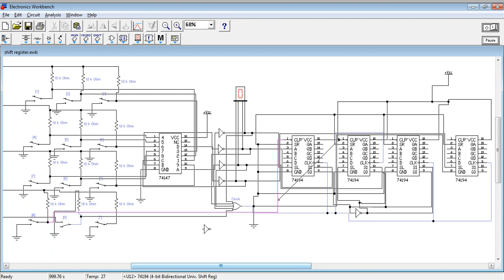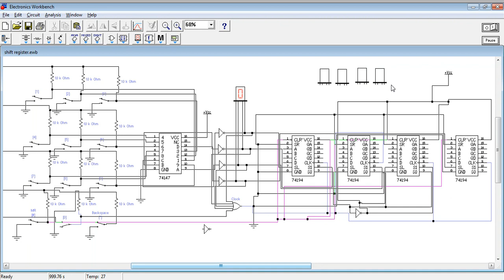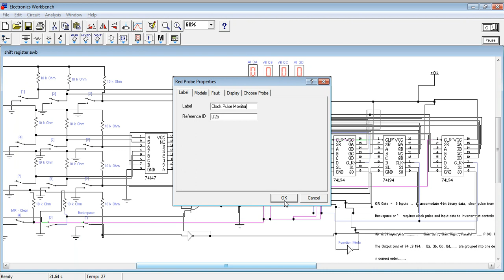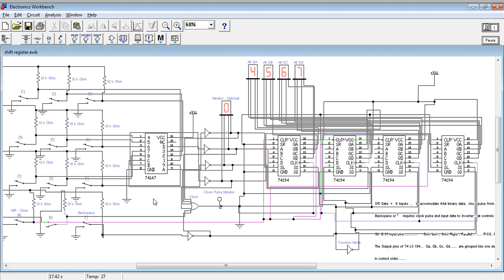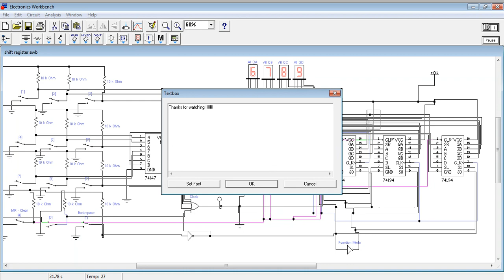How to make a 4-bit Numeric Keypad? ( Old School Digital Electronics )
This circuit provides basic concepts on 4-bit shift registers using legacy IC 74ls194. It is a universal shift register capable of shifting binary data on four (4) different function modes; PIPO, PISO, SIPO, SISO.